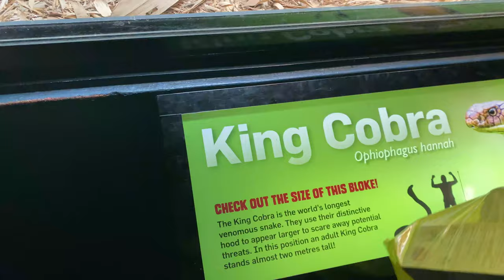Welcome to AUSTRALIA ZOO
Hey Fam,

Hope you like this Australia Zoo tour!

Big Love,

Brooke Thomo x